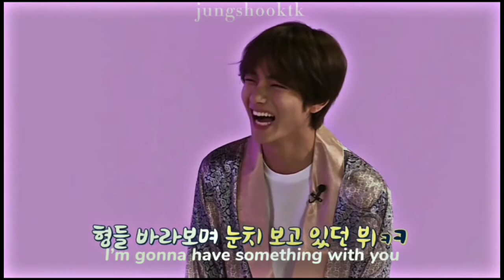Kim taehyung - bol4 some fmv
watch at high quality.